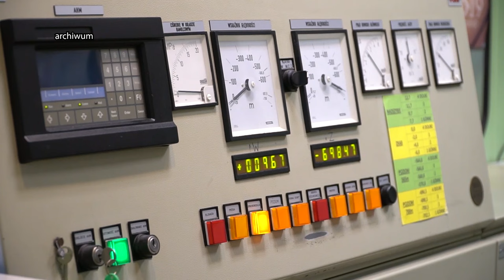Nowy rząd, nowe oczekiwania 12.12.2023